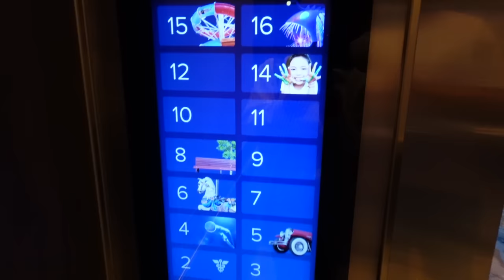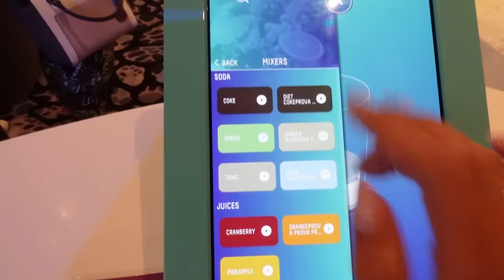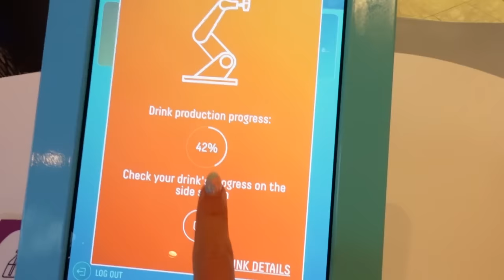Krstarenje najvećim brodom na svetu 🛥️ | VLOG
Ćao drugari!
Dobrodošli u moj novi vlog 🙋‍♀️
Ovo je snimljeno u maju, ali ga objavljujem tek sad zbog obaveza oko stana i posla...
Nadam se da ćete uživati, iako sam vam prenela možda 20% našeg boravka na brodu.

Ljubim vas!